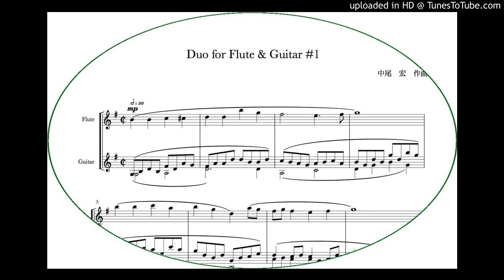Duo for Flute & Guitar #1